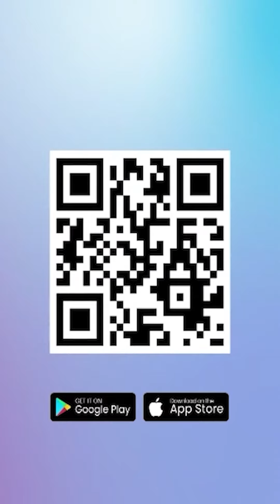Hattrick! Baru Saja Bebas, Ammar Zoni Ditangkap Lagi Gegara Narkoba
Entah apa yang ada dalam benak artis Ammar Zoni. Baru saja menghirup udara segar, dia kembali ditangkap.

Penyebabnya sama, yaitu narkoba. Total ini adalah ketiga kalinya dia berurusan dengan hukum gegera narkoba.

Kasat Resnarkoba Polres Metro Jakarta Barat AKBP Indrawienny Panjiyoga membenarkan sang aktor tertangkap.

Ammar Zoni kabarnya diamankan di daerah Sentul, Bogor, Jawa Barat.